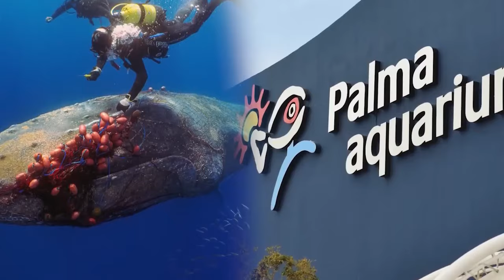Divers Rescue A Whale Entangled In A Net, Then The Whale Does Something Very Interesting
The true story of a humpback whale entangled in a dangerous fishing net. The whale had a hard time and came close to death. It was rescued at the last moment by good people. We leave you alone with this stunning story. We wish you good fun.

People Found A Dog About To Freeze, The Dog Was Hiding Something Incredible Under His Belly
Escaped Convict Wanted To Kill Woman, Look What The Wolf She Thought Was A Dog Did -
Man Saves Bear Cub From Drowning, See What Mother Bear Did
Woman Rescued a Wolf Cub, 1 Year Later Look What She Did When the Wolf Grew Up
They Threw The Goat Into The Tiger's Cage, What Happened Next Astonished The Whole World -
Woman Adopted an Animal Thinking It Was a Cat, 1 Year Later Something You Won't Believe Happened

Where we explore a wide range of captivating stories that blend the realms of both animals and humans. If you're a fan of real, amazing, and sometimes spine-tingling tales that have unfolded in the lives of both creatures and people, you've found the perfect destination.

Our channel is dedicated to sharing remarkable stories from the animal kingdom and the world of human experiences. Join us for thrilling adventures, heartwarming encounters, and astonishing true stories that will leave you utterly spellbound.

Subscribe now to embark on a journey into the enthralling narratives of both our animal friends and fellow humans, and be prepared to be amazed by the real-life adventures they've experienced!

Channel featuring animal stories, real story, scary stories, lived stories, amazing stories, true story, and horror stories.